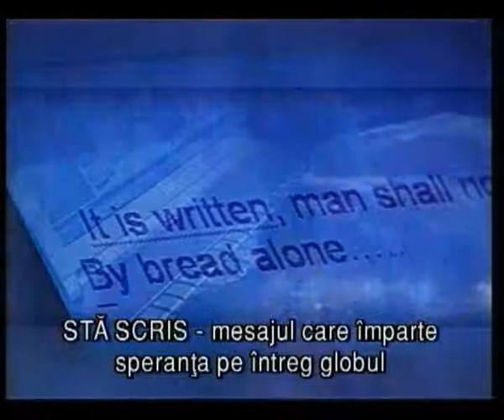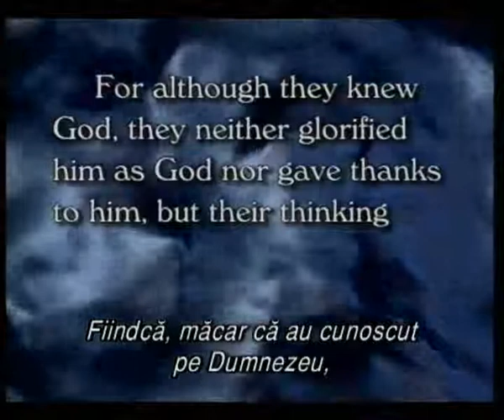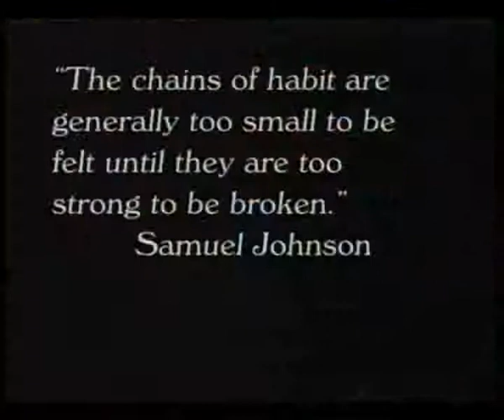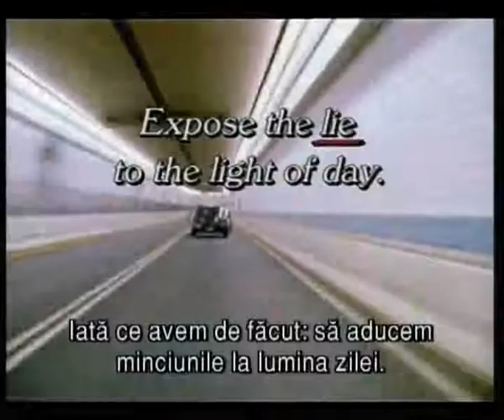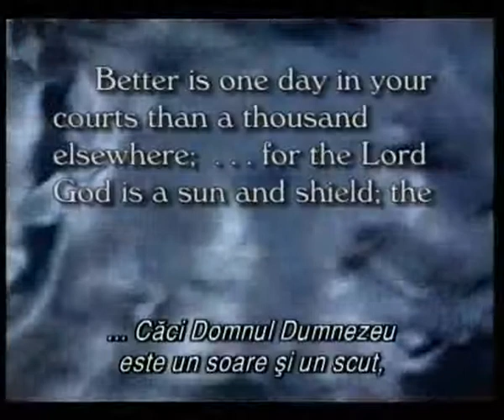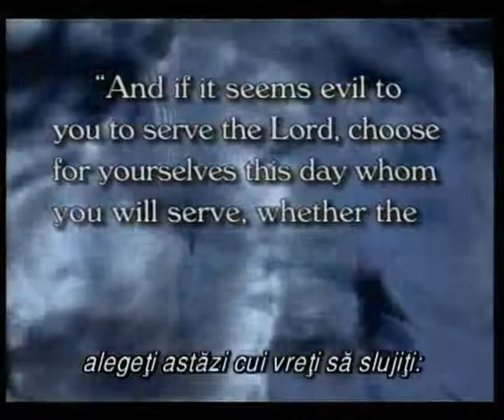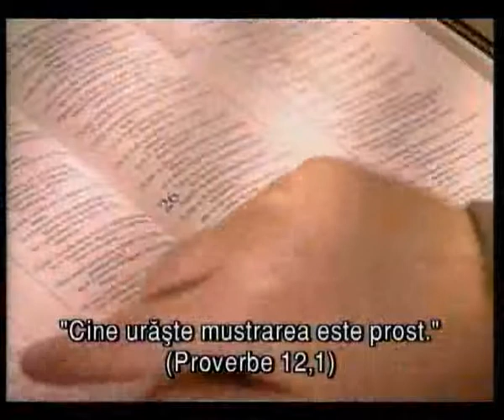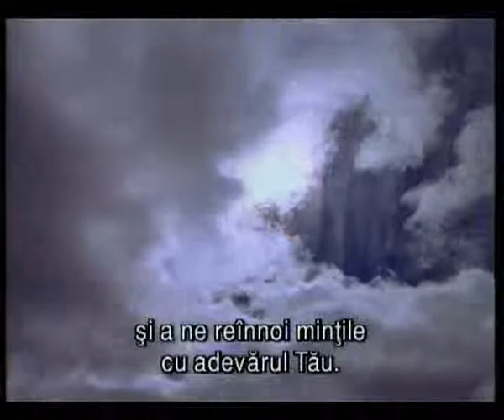46 Sta Scris -- 29.09.2011.flv